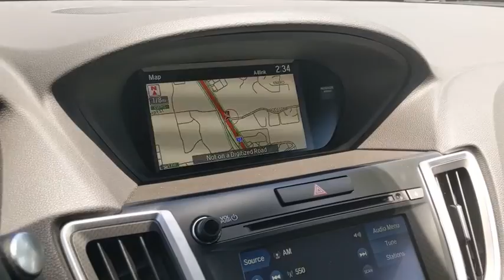2020 Acura TLX San Antonio, Austin, Houston, Dallas, Boerne, TX A21658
2020 Acura TLX
2020 Acura TLX w/Technology Pkg - Stock#: A21658 - VIN#: 19UUB1F55LA015274

Gunn Acura
11911 IH 10 W